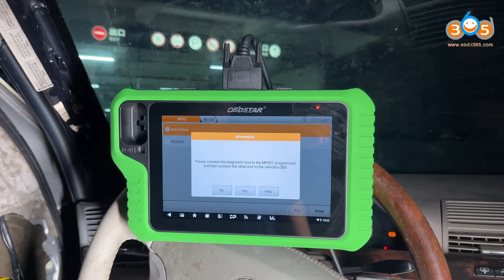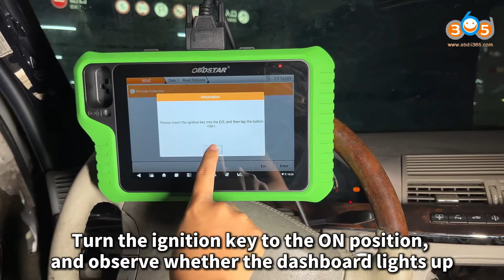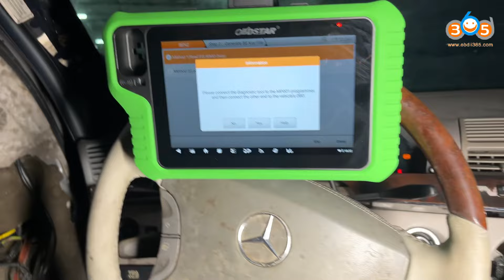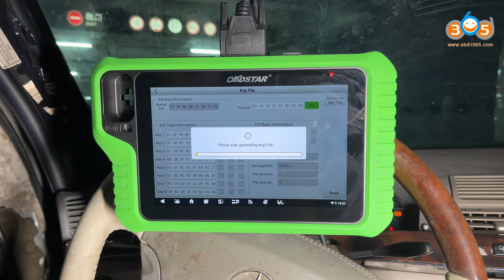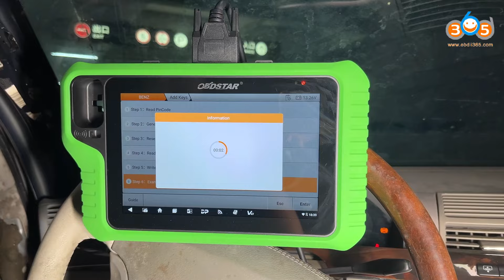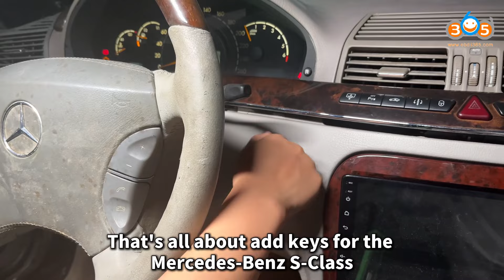OBDSTAR X300 Classic G3 Add Benz S-Class W215 Key via Benz FBS3 Kit OBDII365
how to add Benz S-class 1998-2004 EIS type W215 Kline key with OBDSTAR X300 Classic G3 and Benz FBS3 kit.

Steps
Read pin code
Generate BE key file
Reset Virgin BE key data
Read key info
Write BE key data

OBDSTAR G3 program 2011 Benz W207 All keys lost